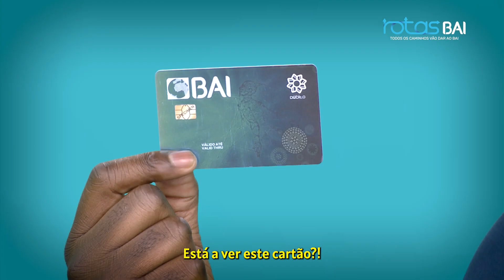ROTAS BAI. Todos os caminhos vão dar ao BAI.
Com o seu Cartão Débito sempre à mão, fazer pagamentos na rede Multicaixa torna-se mais simples e seguro.